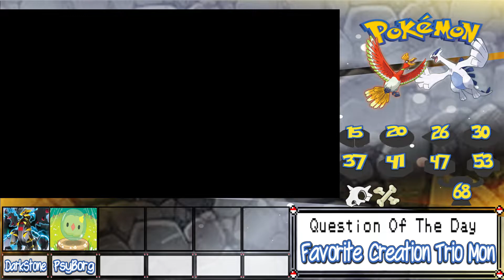Who's Gonna Win!? Pokémon GS Chronicles Hardcore Randomizer Nuzlocke Episode 1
Today We Start Our Journey In Pokémon GS Chronicles and We Play It Randomized and as a Hardcore Nuzlocke!
Nuzlockes are Silly Good!

Follow Mr Bagel Bites@
Twitter.com/MrBagelBites
Instgram.com/mr.bagel.bites